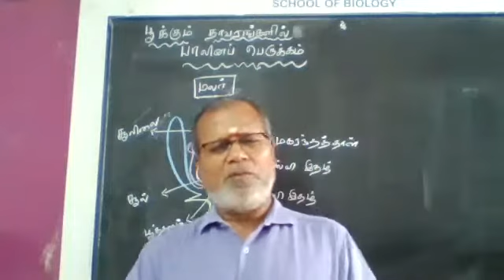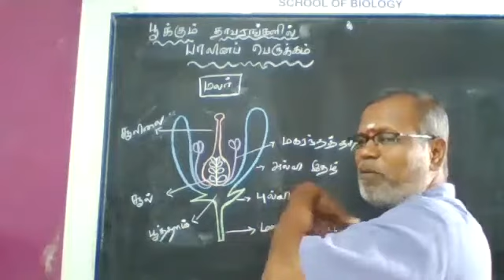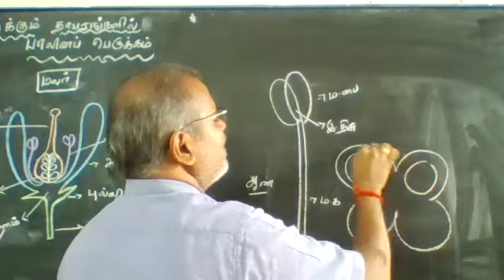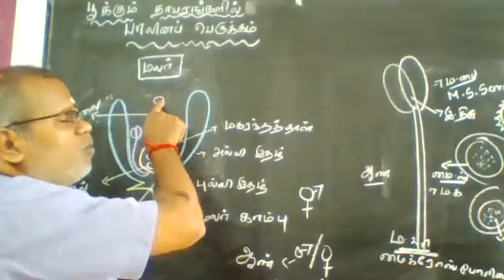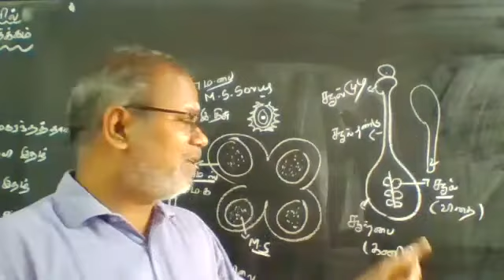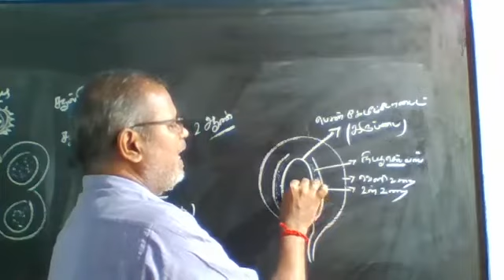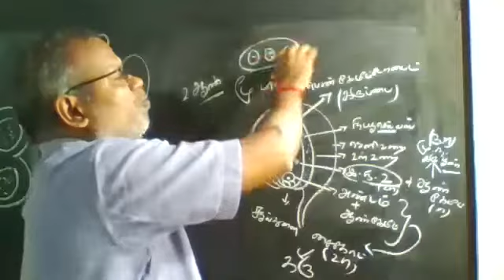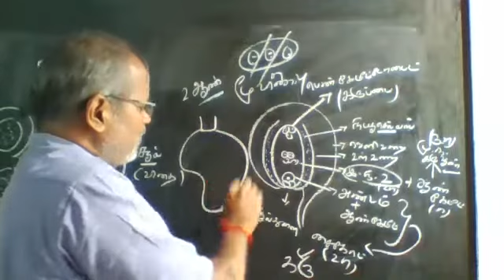Day 2,1மலர்-ஒரு அறிமுகம்-பூக்கும் தாவரங்களில் பாலினப் பெருக்கம்.